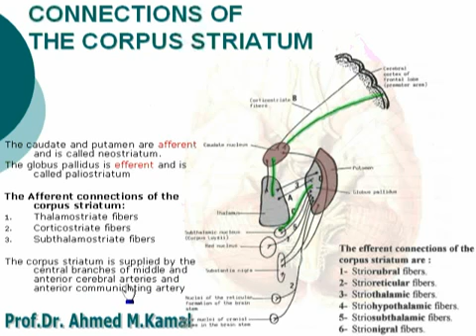63 Connections of corpus striatum الدكتور أحمد كمال cxt